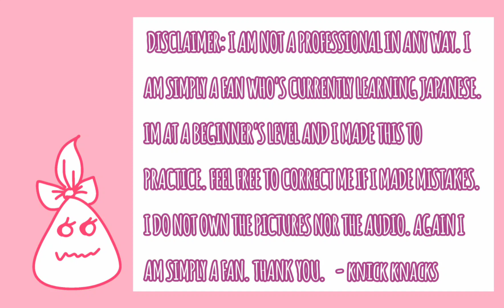「ENG SUB」A3! Blooming Radio | Eguchi Takuya's Recording Habit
A3! Blooming Radio

Why do I see Egu actually doing this (≧▽≦) I love his interactions with Ooishi-san a lot so I translated this! They talk over each other a lot so it was hard to catch some words (wwww) I DID MY BEST! ᕙ(⇀‸↼‶)ᕗ

Seiyuu Featured :
Eguchi Takuya (Sumeragi Tenma)
Ooishi Masayoshi (Song Writer)

Hello! I'm Nikki and I'm just a fan learning Japanese.